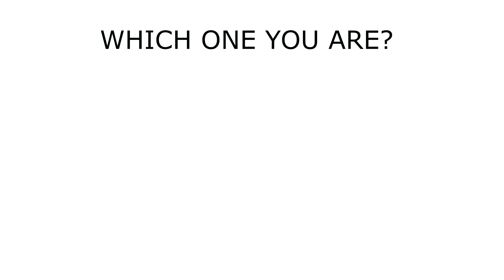PRO VS NOOB | BATTLEFIELD 2042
Battlefield 2042 MEMES, fails and Funny Moments!! BF2042 multiplayer gameplay funny meme montage.
In my channel you can find:
- Funny gaming meme trailers (mostly BATTLEFIELD  meme trailer, Call of duty meme trailer).
- BF2042 Funny moments edited with memes (Gameplay recorded by myself).
- other games (Heroes and Generals etc) Funny moments edited with memes.

VIDEOS THAT MIGHT BE INTERESTING FOR YOU:
▶Gaming Meme trailers